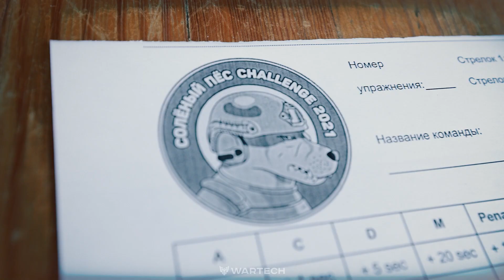Солёный Пёс Challenge 2021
Стрелковые команды Wartech, 715, Battlestate Games, Sturmer и Оружейной Линии на ивенте "Солёный Пёс Challenge 2021" от наших друзей и партнёров Battlestate Games.

 Команда: два человека;
 Вооружение: карабин, пистолет, дробовик;
 Снаряжение: бронежилет, шлем, противогаз, ППИ, жгут, болторез;

 4 этапа:
- Парный снайперский: получив по рации от напарника информацию об особых приметах зачетных мишеней, поразить их, не задев остальные.
- Зачистка и спасение: зайдя в помещение, поразить все мишени, кроме той, чьи приметы известны заранее.
- VIP: перемещаясь между укрытиями и поражая мишени, дойти до входа в помещение, в котором находятся гранатные и пистолетная мишени.
- Медицинский: поражая ряд мишеней, дойти до манекена имитирующего раненного, остановить кровотечение и провести его эвакуацию.